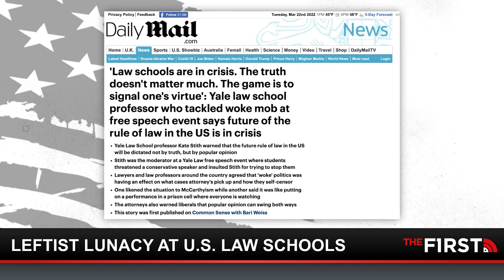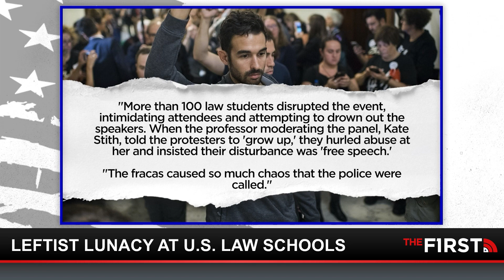Lunacy at law school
Yale law students organize an in-classroom protest of a guest speaker’s appearance on campus. What happened to free speech? Gen Z seems to be creating their own laws as they go. Buck dives into some of the consequences we will face if we do not take a stand against the lunacy.